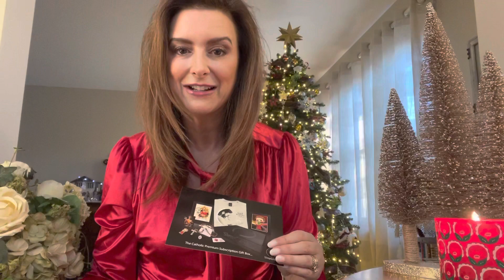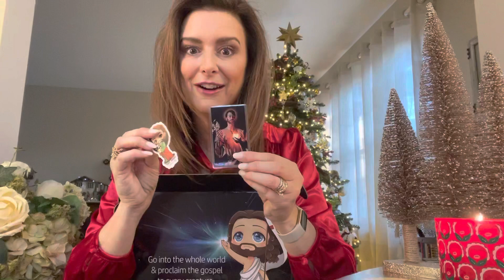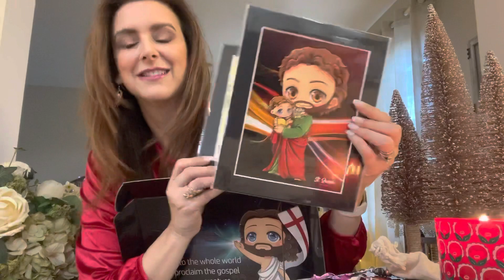Anna opens "St. Joseph" themed SimpleHalo.com Subscription Box!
SimpleHalo.com is the Premiere Catholic Subscription Box Program! St Joseph Box available until Dec. 31st only!
All of Anna's music (6 albums) available on all digital streaming platforms